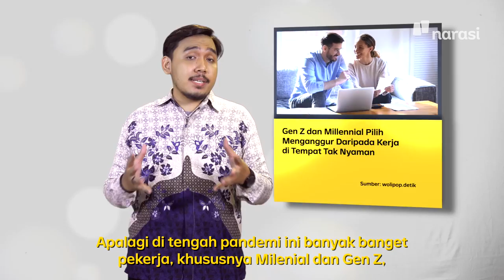Kantor Pindah-pindah, Cari yang Nyaman atau Lo yang Insecure? | In My Sotoy Opinion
Fenomena pegawai resign setelah mendapatkan THR sudah seperti menjadi tradisi lebaran setiap tahunnya. Nah, di episode kali ini, Devan (@semakindidevan) bakal ngejelasin faktor dan juga pertimbangan sebelum memutuskan untuk resign.

Hayo, relate banget enggak, nih, sama kamu?

Tonton In My Sotoy Opinion eps. [Kantor Pindah-pindah, Cari yang Nyaman atau Lo yang Insecure?] dan episode lainnya hanya di atau klik

(Narasi)